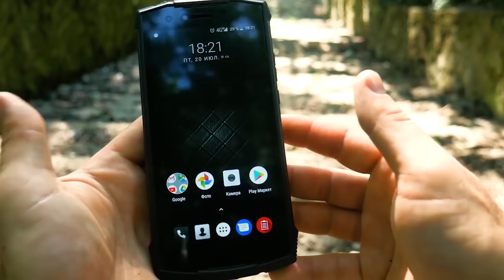DoogeeАпокалипсис! 28 дней спустя! ОТЗЫВ спустя месяц использования Doogee S55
Прошел месяц использования НЕУБИВАЕМОГО смартфона Doogee S55, и мне есть что вам рассказать.
Видео снято на Doogee S55.

★Оф. магазин на Алиекспресс

★ Ссылка на яндекс диск, с исходниками фото и видео с телефона